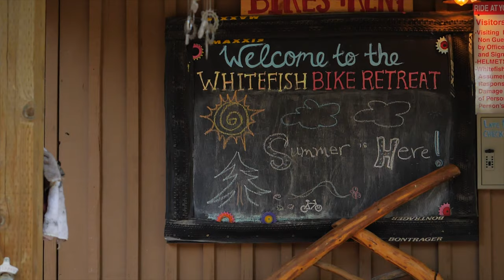Whitefish, Montana is Full of Amazing Trails | Local Flavors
Join Brice Shirbach as he hits the must-ride mountain bike trails around Whitefish, Montana. Read the full story